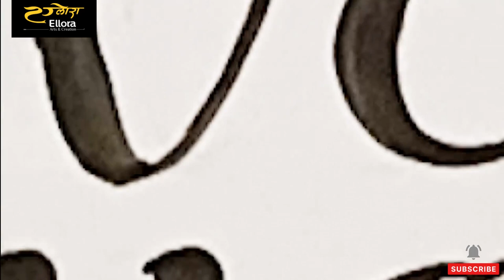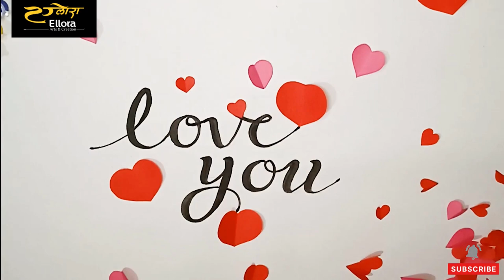How to Make Handmade Poster for Valentine's day | Valentine's day ke liye poster kaise banaye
Dosto is video mein calligraphy or paper heart ki sahayta se Valentine's Day ke liye poster banaya hai.

@valentine'sdayposter
@calligraphyposterforvalentine'sday
@beautifulvalentine'sdayidea